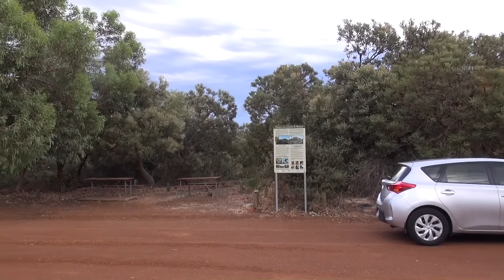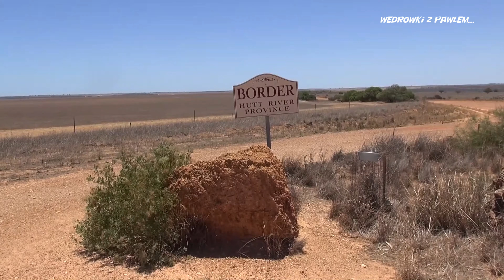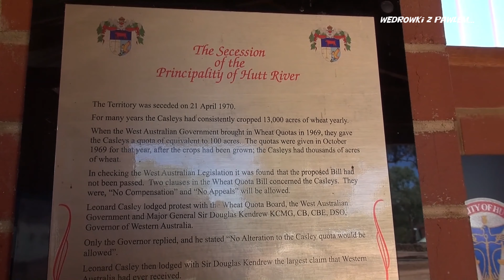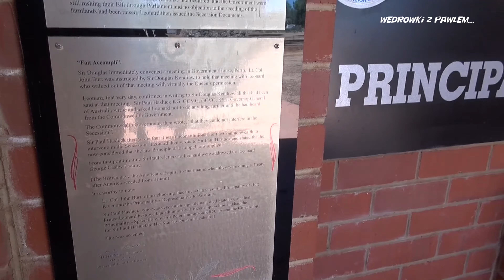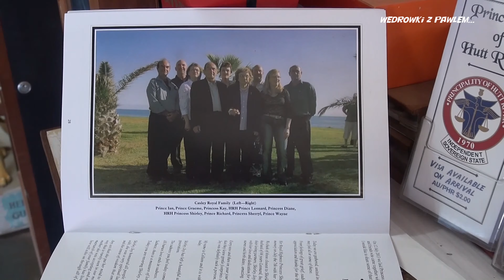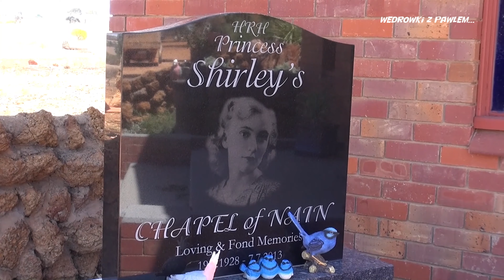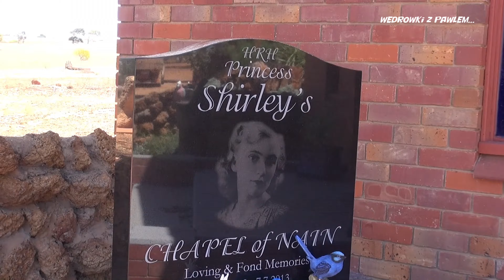Księstwo Hutt River (Australia). Podróże Pawła Krzyka, film HD.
To niezwykłe miejsce na kontynencie australijskim, z jeszcze ciekawszą historią...